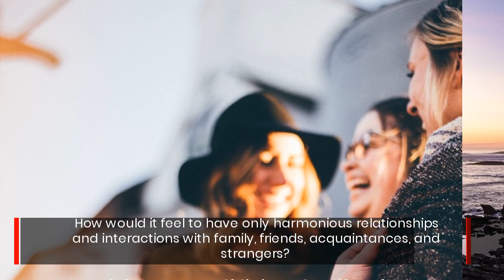Quest For Mastery - Fast Track To Ascension